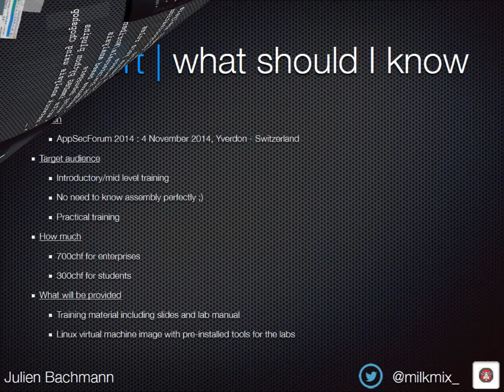Training2014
Presentation of two ASFWS 2014 trainings